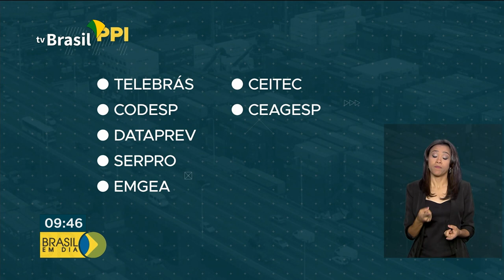Governo estuda privatizações de estatais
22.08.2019 - O governo federal abriu estudos e atualizou normas para que os Correios e mais oito estatais sejam privatizadas ou firmem parcerias com a iniciativa privada.